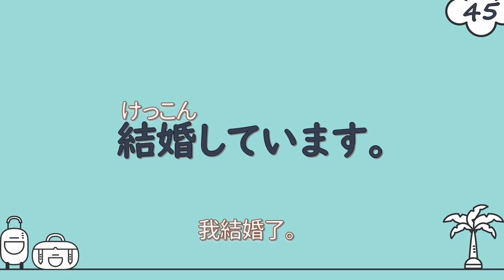天天日語說一點 累積語感學會日語 | 基礎短語訓練40 | Ep.129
▶如果影片對您有些幫助，歡迎您幫我買杯咖啡
▶【海外朋友】如果影片對您有些幫助，歡迎您幫我買杯咖啡

00:00 開始練習

推薦您可能會喜歡:
▶即學即用動詞極短句
▶【大家的日本語】不背文法從句子記文法 | Minna No Nihongo Grammar
▶【逛街學日文】首創在日本街頭學習日語｜Learning Japanese on the streets in Japan
👍推薦
🔥日本Amazon人氣商品排行榜🔥